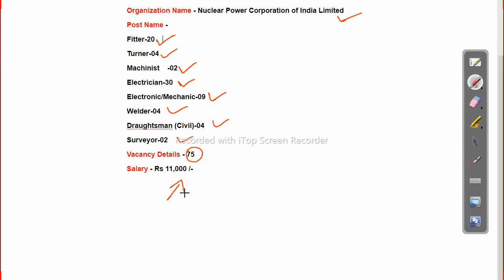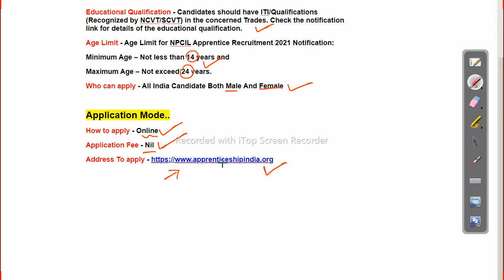Latest Govt Job Vacancies | Odisha Job Updates 2021 | Job in odisha | Odisha job details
ଏନ ପି ସି ଆଇ ଏଲ ତରଫରୁ ନିୟୁକ୍ତି ସୁଯୋଗ ଓଡିଶା ର ପ୍ରତ୍ୟେକ ଜିଲା ର୍ପିଲା କରି ପାରିବେ ଆବେଦନ ତେବେ ଯେଉଁମାନେ ଇଛୁକ ଅଛ ଲିଙ୍କ ରେ ଯାଇକି କ୍ଲିକ କର ଓ ଚେକ କର

high salary govt jobs in odisha,
10th pass govt job in odisha 2020, Follow us on other platforms for more updates and useful content:

odishajobreporter,
fmmanoj,
odisha job reporter,
odisha job,
odisha job info,
ics tips,
odia space,
fm manoj,
laxmidhar sir,
govt jobs,